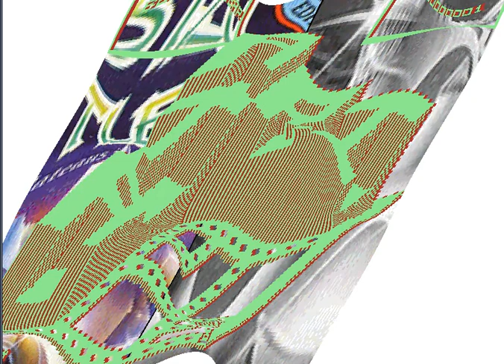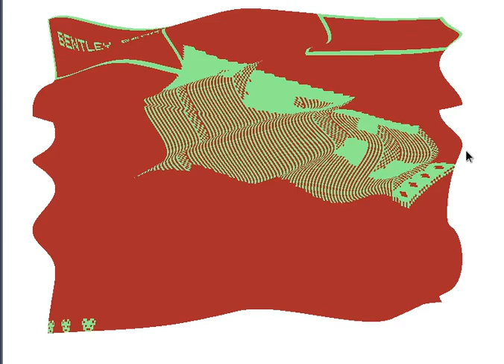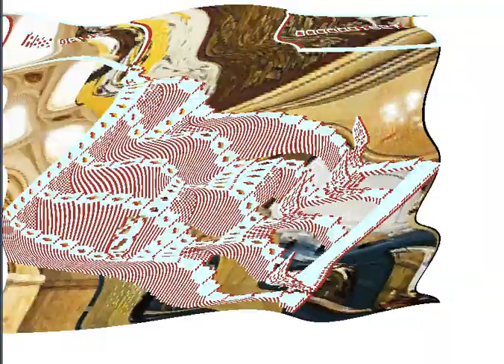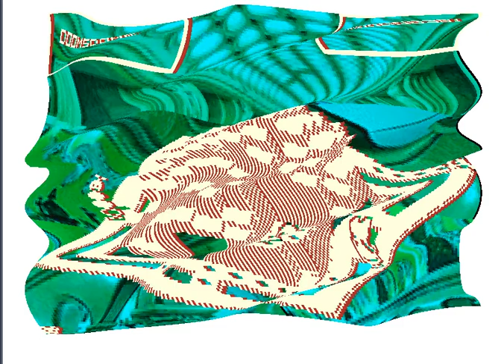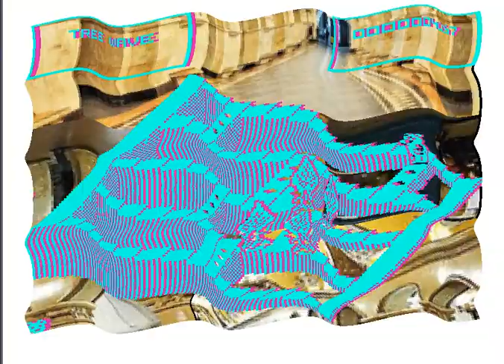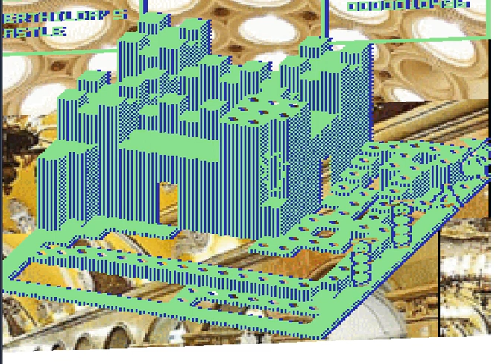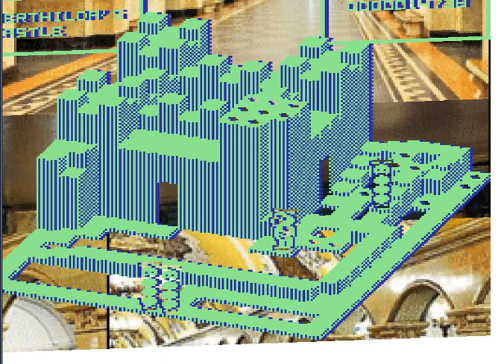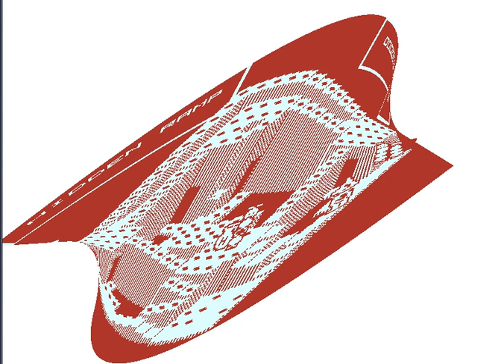Crystal Castel z80/zx-spectrum on wave3d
Full title Crystal Castles
Also known as Crystal Castles Diamond Plateaus in Space
Publisher US Gold Ltd (UK)
Re-released by Erbe Software S.A. (Spain)
Kixx (UK)
Author(s) Andromeda Software [1]
Tie-in licence Atari Games Ltd (UK) (arcade coin-op: Cryst

Thank you, Mersi, gracias danke,

(Defun copyright.htm(/ ) (textpage
_._._.If you would like this scene-wave3d removed from our preservation
_._._.archive (or have any queries) then you post the message